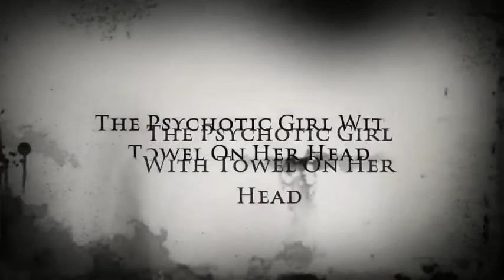Trailer- the psychotic girl with a towel on her head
A film by LHTSXX and IRISLOVESFLYNN.
Starring me, moi and I (irislovesflynn)

toodles. :)